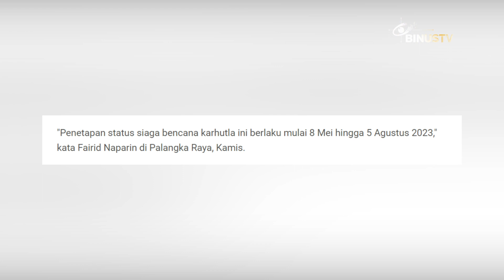Headline - Provinsi Kalimantan Tengah Siaga Kebakaran Hutan Dan Lahan 2023 | JURNAL 19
Wali Kota Palangka Raya, Provinsi Kalimantan, Fairid Naparin, menetapkan Kalteng dalam status siaga kebakaran hutan dan lahan atau karhutla. Untuk sementara waktu, penetapan ini berlaku sejak 8 Mei hingga 5 Agustus 2023 mendatang.